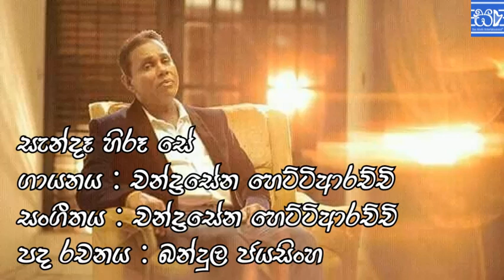Sende Hiru Se - Chandrasena Hettiarachchi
Title | Sende Hiru Se
Artist | Chandrasena Hettiarachchi
Music | Chandrasena Hettiarachchi
Lyrics | Bandula Jayasingha

* Hungama  |

* Saavn  |

* Gaana  |

* Resso  |